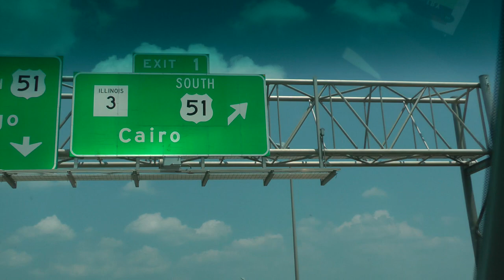driver view I-57 north from I-55 in Missouri toward Illinois and crossing over Mississippi River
This is a driver's view of the road, traffic and scenery along I-57 north from I-55 in Missouri toward Illinois and crossing the Mississippi River in the process on July 22, 2012.